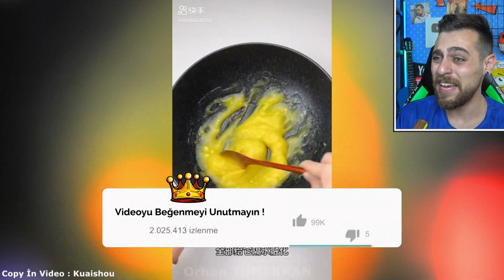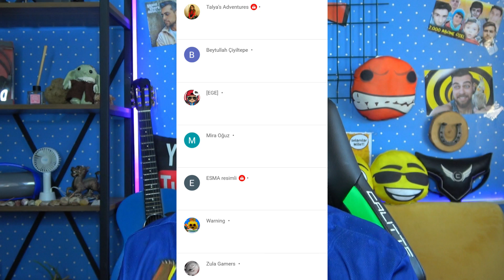SOLUCAN YEMEĞİ YAPAN ADAM !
İnanılmaz Keşif: Kilosu 100 TL Olan Yabani Kuşkonmaz Avına Çıktık!